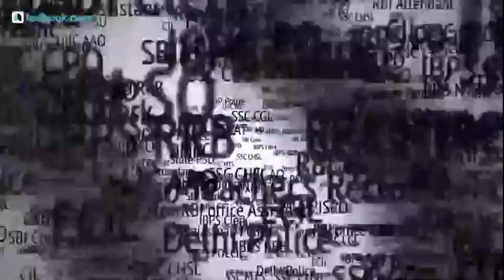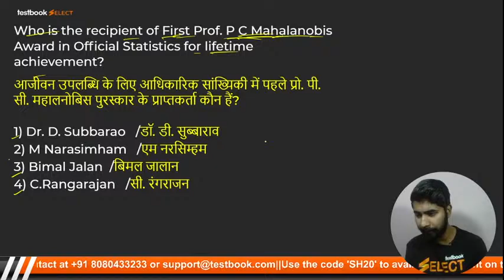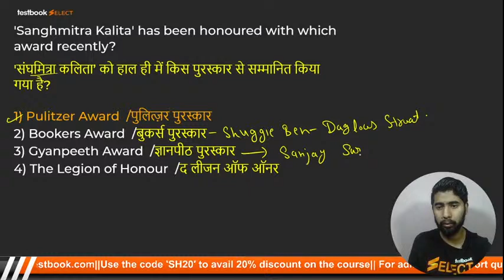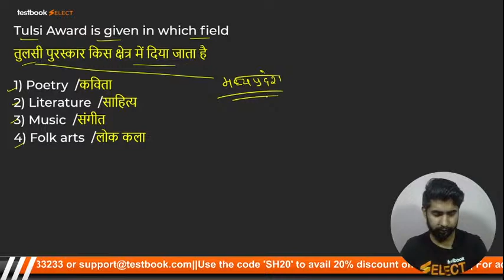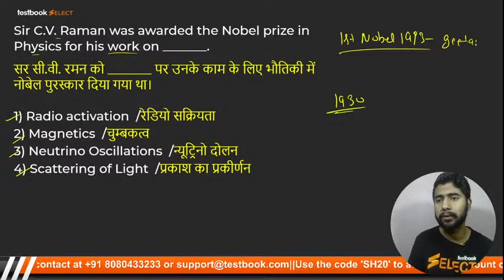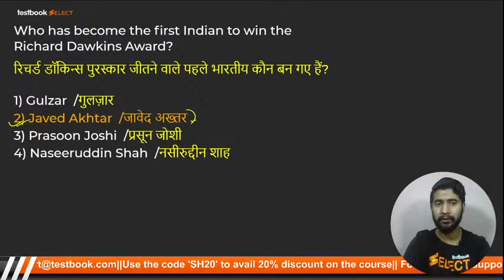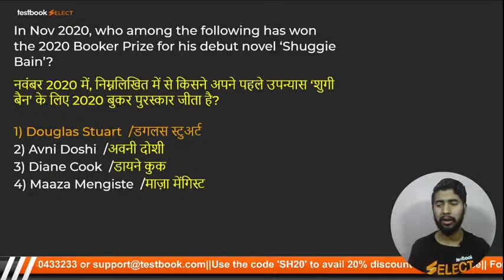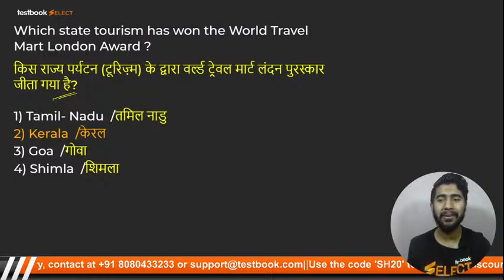9:00 PM - Indian Navy SSR AA Online Classes 2021 | Awards and Honors | GK by Shahbaz Sir | Part 1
9:00 PM - Indian Navy SSR AA Online Classes 2021 | Awards and Honors | GK by Shahbaz Sir | Part 1

Attend this Indian Navy SSR AA GK Class by Shahbaz Sir and learn more about Awards and Honors in India to boost your Navy SSR AA GK Preparation!

Fill out this form if you're interested in a Special Live Coaching Batch for Indian Navy AA/SSR Exam

Fill out this form if you're interested in a Special Live Coaching Batch for AirForce X & Y Group Exam